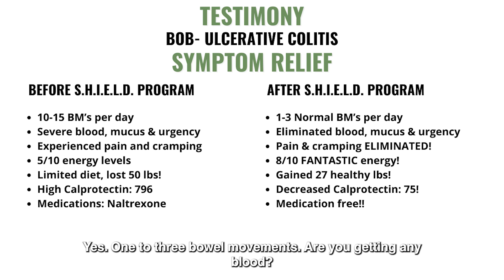Christian Man Reverses 4 Years of Severe Ulcerative Colitis!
In this video, we hear Bob’s experience with ulcerative colitis and his journey working with us here at Crohn's Colitis Lifestyle!

Bob was diagnosed with ulcerative colitis which led to him experiencing symptoms that made his life challenging. Bob had 10-15 BM’s a day with extreme urgency and cramping, was on medications, and had low energy.

Through our program (S.H.I.E.L.D.), Bob was able to FULLY reverse his symptoms and is now living a healthy life, symptom-free.

Before

1. 10-15 BM’s per day
2. Severe blood, mucus & urgency
3. Experienced pain and cramping
4. 5/10 energy levels
5. Limited diet, lost 50 lbs!
6. High Calprotectin: 796
7. Medications: Naltrexone

After

1. 1-3 Normal BM’s per day
2. Eliminated blood, mucus & urgency
3. Pain & cramping ELIMINATED!
4. 8/10 FANTASTIC energy!
5. Gained 27 healthy lbs!
6. Decreased Calprotectin: 75!
7. Medication free!!

Want to live symptom-free like Bob? Schedule a FREE session with one of our specialists to:

1. Discuss your case and learn real solutions
2. Learn more about the S.H.I.E.L.D. Program
3. See how we can help take back your life

About Crohn’s Colitis Lifestyle-

Our mission is to create the most impactful program and community for Crohn’s/Colitis despite diet preference, personal adversities, age or location.

Our purpose is to help you create real impactful results as quickly as possible!

The S.H.I.E.L.D Program

The S.H.I.E.L.D. program is a step-by-step program that uses the 6 pillars of health to help you personalize your own unique solution for Crohns/Colitis.

Supplements, Herbs, Imagination,  Exercise, Lifestyle, and Diet = S.H.I.E.L.D

Through this S.H.I.E.L.D. program, we help you to personalize your diet, choose your supplements and agree on your daily protocol. Most importantly, we interpret your lab work and symptoms to understand your root-cause issues.